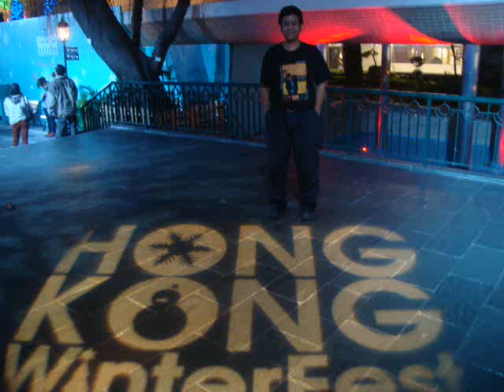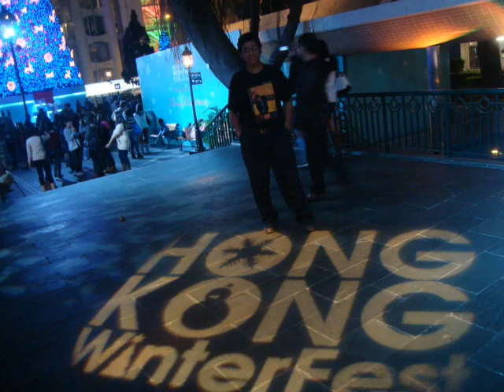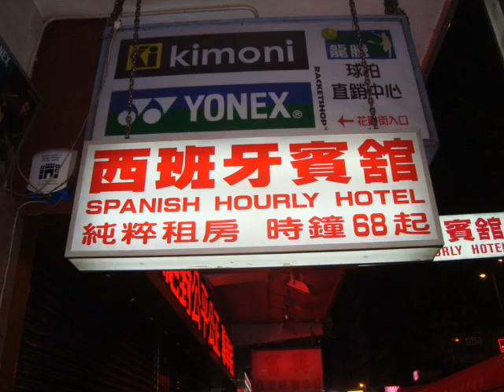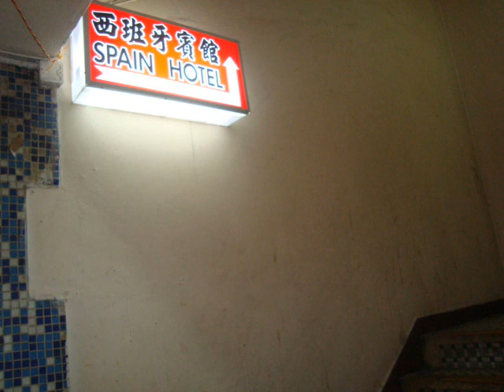Sarkar Family, USA Travel Hongkong Nightlife Martial Arts Dec 2011